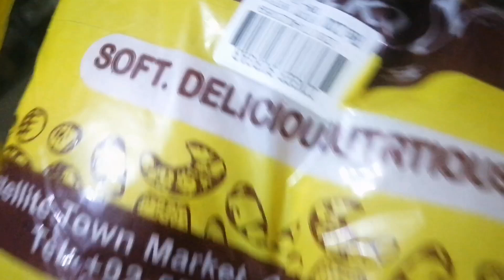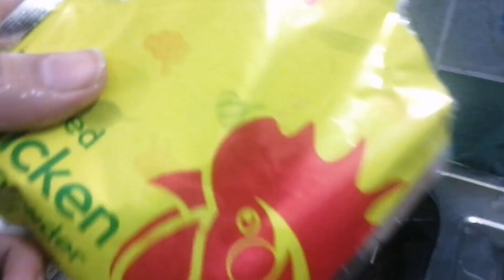Beef Burger Recipe || Beef Patty Burger - Restaurant Style || Amara Yasir || Daily Vlog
Beef patty burger Ingredients :
Beef keema 1kg
Worcester shire sauce 1tbsp
Oyster sauce 1tbsp
1teaspoon salt(according to taste)
1teaspoon Black pepper
1teaspoon white pepper

For caramelised onions:
Onion 2large size
Butter 2tbsp
Sugar 2tbsp(it's optional)

Sauce Ingredients :
Burger cheese 1slice
Cream 100ml
Chilli flakes 1tbl spoon
Chicken powder
Vinegar 3tbsp

Letus/cabbage 1bunch
Tomatoes 2
Burger cheese slice 8